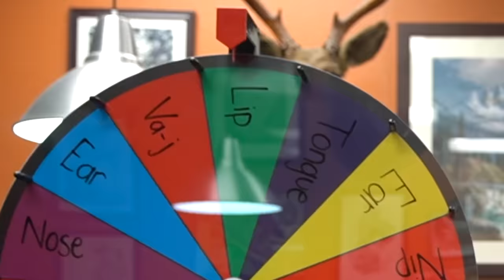I PIERCED my VA-J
Thank you to Chris for all the piercings!